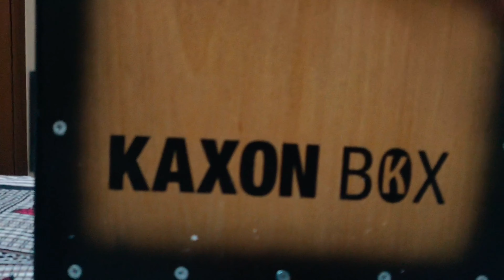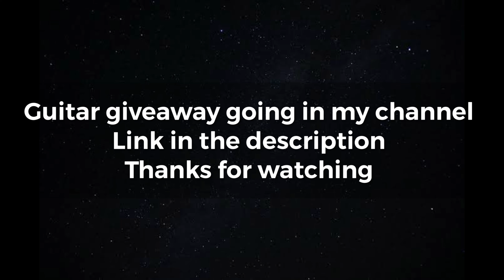Clapbox unboxing and sound demo | kaxon box